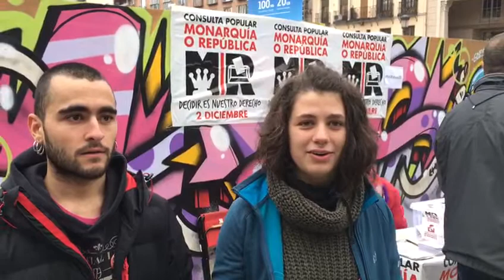Estatu ereduari buruzko galdeketa Madrilen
| Monarkia ala errepublika, zein estatu eredu nahiago duten bozkatzeko aukera dute, gaur, madrildarrek. Antolatzaileek erabakitzeko eskubidea gauzatzera animatu nahi dituzte herritarrak. Arrasateko Marixek eta Iruñeko Davidek galdeketan parte hartu dute. Madrilgo Unibertsitate Autonomoko ikasleak dira biak.